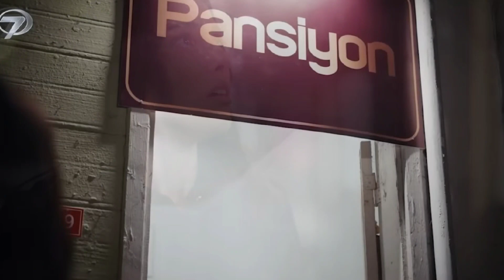Cativeiro, trailer do episódio 188. Hira está em apuros. Orhun conseguirá salvar Hira?